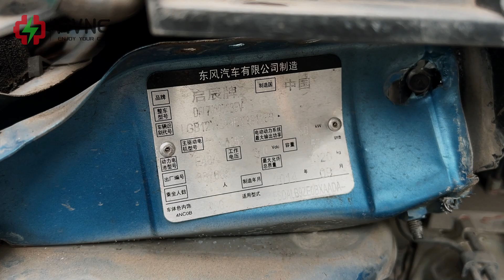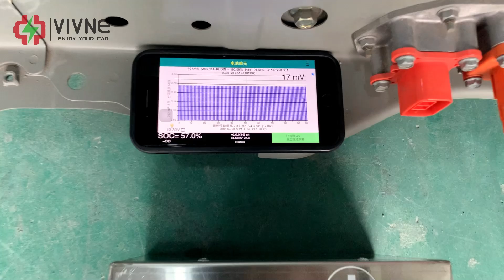VIVNE-Nissan leaf battery after real car accident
This is a real car accident that happened to one of our colleagues recently, it is a Nissan leaf AZE0 equipped with a 50kWh battery pack produced by our company. Our colleague was testing our battery pack when the accident happened. the left front of our AZE0 was severely damaged, but fortunately, under the protection of the airbag, our colleagues were not injured. Our battery did not short-circuit and did not catch fire, and after inspection, we found that the battery was still intact.

LEAF has once again passed a major test. As a ten-year-old car, after experiencing a big crush, the airbags can be deployed instantly, after the entire vehicle is powered off, the vehicle can automatically switch into neutral gear which makes the car easy to move and transfer. LEAF prove itself as one of the world safest electric cars again.

And VIVNE's battery has also passed the test. After a major collision, the battery did not short-circuit or catch fire, the battery module did not deform or move, and the entire battery condition is still very good!